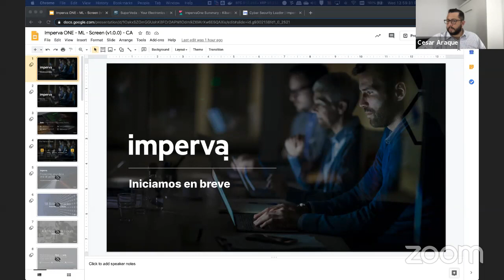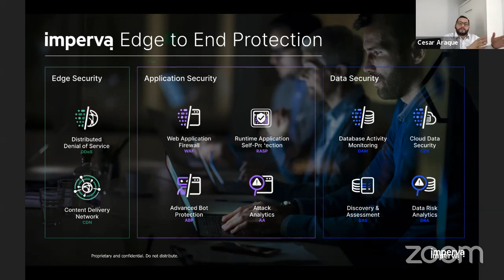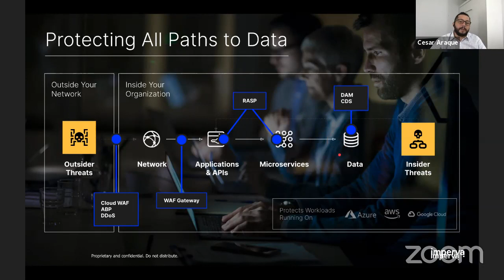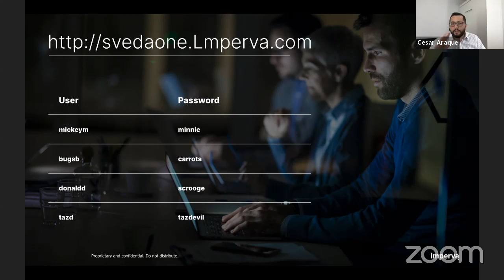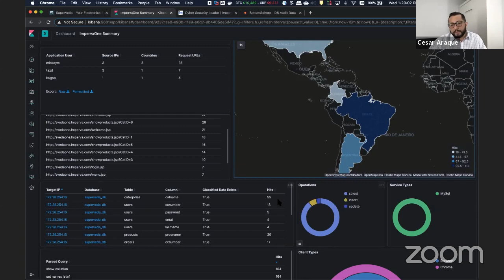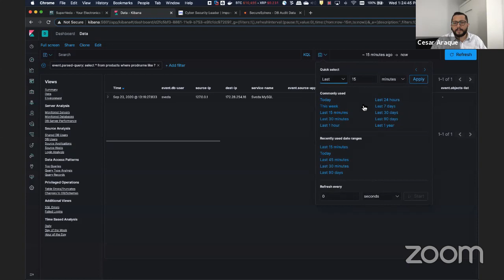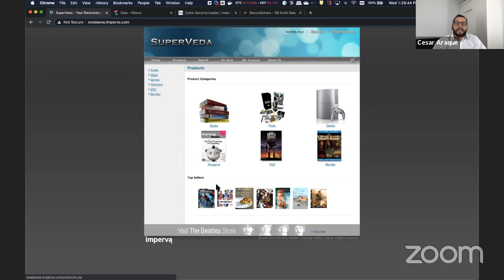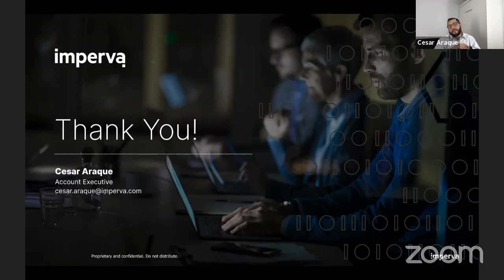Cesar Araque (IMPERVA): User Data Tracking - Visibilidad completa de Borde a Extremo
Demo Interactivo: Vea como Imperva puede apoyarlo a tener visibilidad completa de como los usuarios de aplicación acceden a sus datos sensibles.